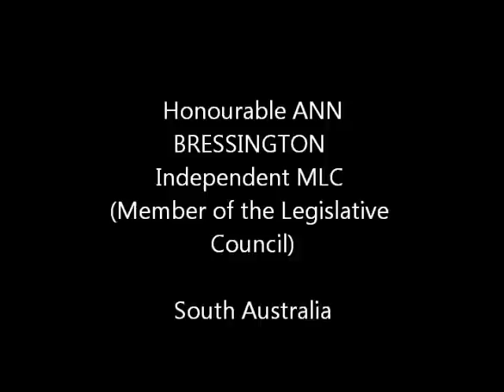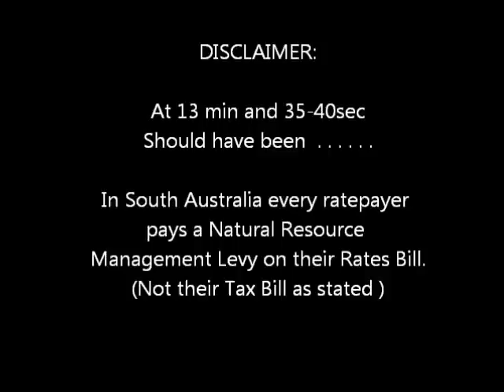Australian Politician Ann Bressington Exposes Agenda 21 & Club of Rome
United Nations Agenda 21 - here it comes...

Originally uploaded by Bushvision
Published on 3 Feb 2013

Ann Bressington Exposes Agenda 21, Club of Rome, Sustainable Development, at the Lord Monckton Launch 2 Feb 2013 at the Adelaide Convention Centre.